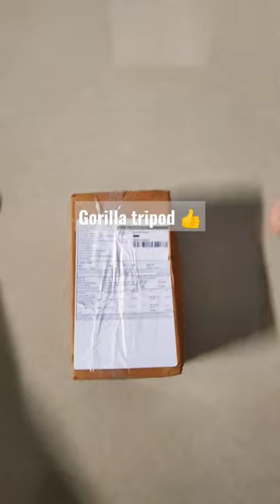gorilla tripod under 300